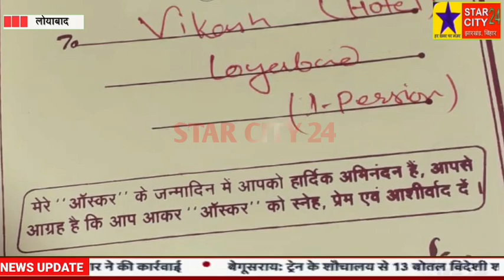ऑस्कर(कुत्ते का नाम) के जन्मदिन के लिए 300 लोग किए गए आमंत्रित,अनोखा जन्मदिन